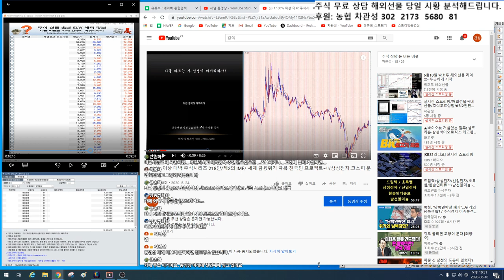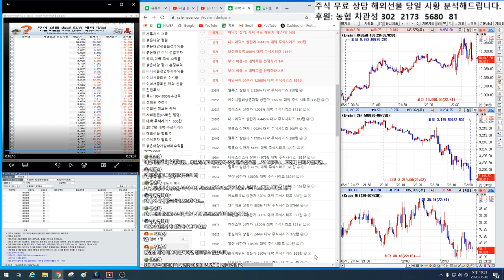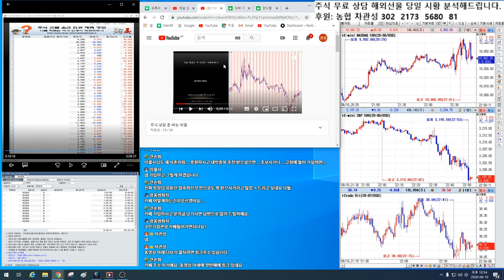6월10일 1.000% 대박 주식시리즈 연재편